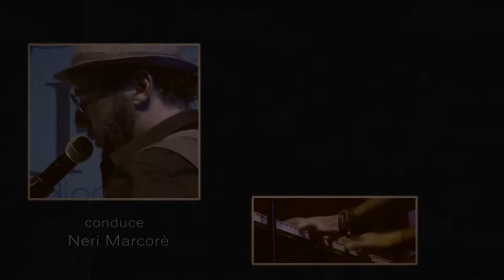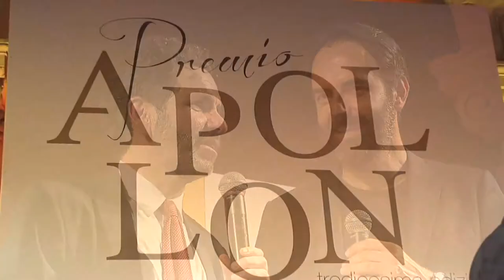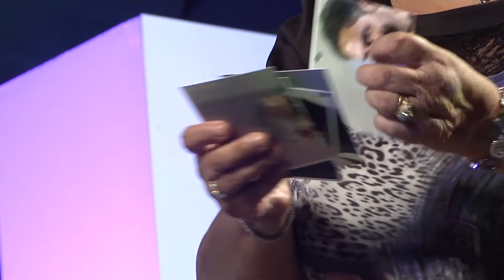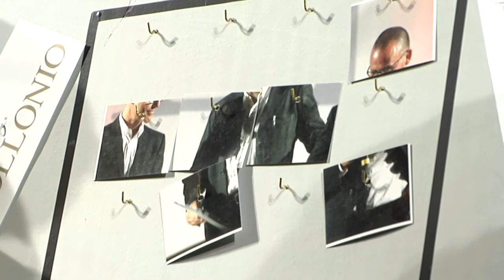Premio Apollonio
Premio Apollonio 2017
Premiato Domenico Procacci